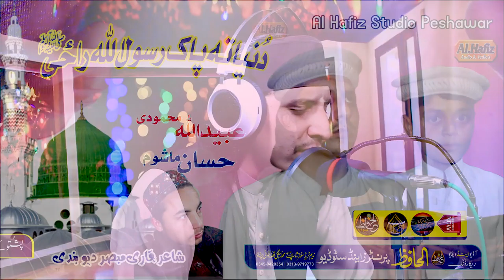Pushtoo HD 2020 Naat || Dunya Ta Paak Rasullah (SW) Razi || Ubaidullah & Hassan Mashoom